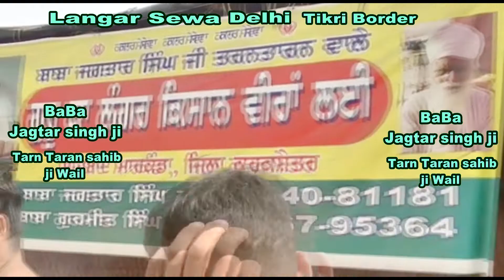Deihi Tikri Border Baba Jagtar singh ji Langar Sewa Tarn Taran Wail 2 16 2021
ਟਿਕਰੀ ਬਾਡਰ ਦਿੱਲੀ ਕਿਸਾਨ ਮੋਰਚੇ ਚ ਮਹਾਂਪੁਰਖ ਬਾਬਾ ਜਗਤਾਰ ਸਿੰਘ ਜੀ ਸ੍ਰੀ ਤਰਨ ਤਾਰਨ ਸਾਹਿਬ ਵਾਲੇ। ਜਥੇਦਾਰ ਬਾਬਾ ਗੁਰਮੀਤ ਸਿੰਘ ਜੀ,ਭਾਈ ਮਨੋਹਰ ਸਿੰਘ ਜੀ,ਦਿੱਲੀ ਬਾਬਾ ਦਿਲਬੀਰ ਸਿੰਘ ਜੀ, ਸ਼ਾਹਬਾਦ ਮਾਰਕੰਡਾ ਵਾਲੇ।ਹਰ ਤਰ੍ਹਾਂ ਕਿਸਾਨ ਭਰਾਵਾਂ ਦੇ ਨਾਲ ਹਾਂ (24 ਘੰਟੇ ਲਗਾਤਾਰ ਲੰਗਰ ਸੇਵਾਵਾਂ ਨਿਰੰਤਰ ਜਾਰੀ )